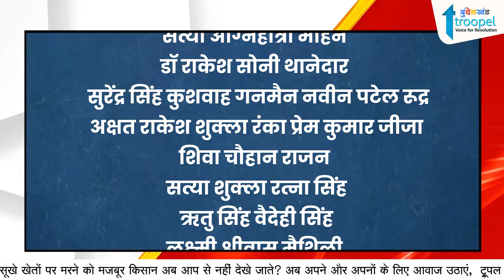टीवी के मशहूर कलाकार आरिफ शहडोली लेकर आ रहे अपना नया शो आहुति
"Troopel Bundelkhand देश के तेजी से उभरते हुए ऑनलाइन न्यूज प्लेटफॉर्म Troopel.com का एक अंग है, जिसे बुंदेलखंड की बुनियादी समस्याओं के प्रति प्रशासनिक जागरूकता को बढ़ावा देने के उद्देश्य से शुरू किया गया है। यह डिजिटल प्लेटफॉर्म धरातल पर होने वाली सच्ची घटनाओं को उजागर करने के लिए प्रतिबद्ध है। जिनमें महिला सशक्तिकरण, बुंदेली सभ्यता का संरक्षण, बुंदेलखंड को स्वतंत्र राज्य बनाने की पहल जैसे अन्य कई सामाजिक मुद्दे प्रमुखता से शामिल हैं।

राजनेताओं के विकास कार्यों का डिजिटल आकलन करने वाला Troopel Bundelkhand देश का पहला न्यूज कम व्यूज प्लेटफॉर्म बन गया है। यह मंच खबर के पीछे की वास्तविकता को उजागर करने की दिशा में कार्यरत है। चैनल के सोशल मीडिया प्लेटफॉर्म्स (फेसबुक, यूट्यूब, इंस्टाग्राम, टेलीग्राम आदि) के माध्यम से राजनेताओं व सितारों के साथ-साथ, सभी तरह के राष्ट्रीय-अंतराष्ट्रीय विषयों से जुड़ी जानकारियां आसानी से प्राप्त की जा सकती है।

Follow Troopel Bundelkhand

bundelkhand samachar,
bundelkhandi,
bundelkhandi language,
jhansi news,
jhansi news today